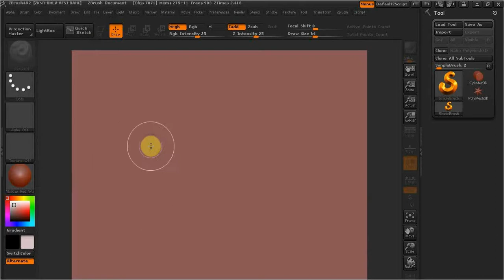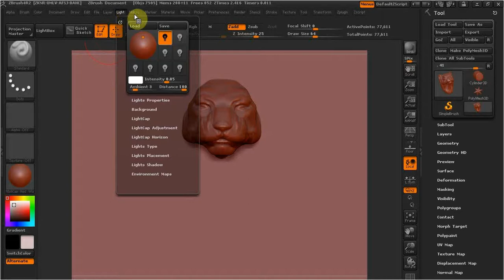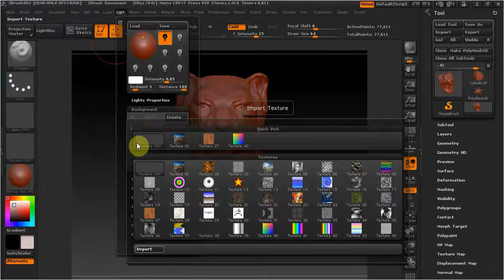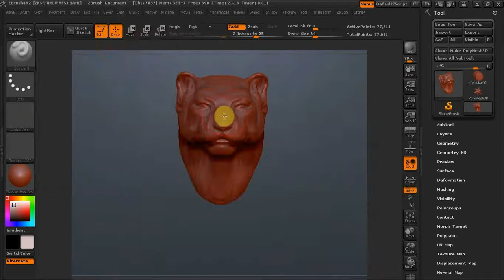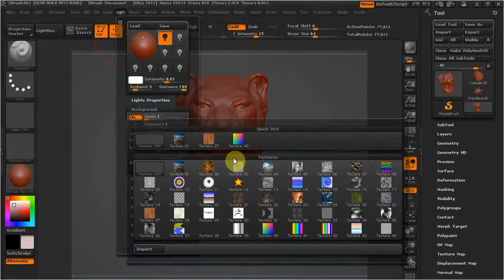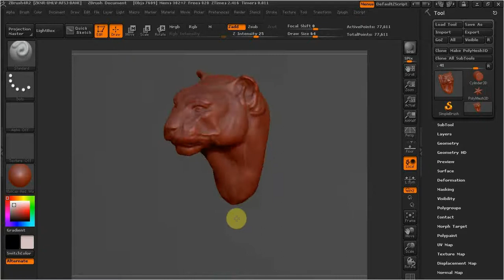ZBrush BACKGROUND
В этом видео поменяем рабочий фон в збраш.